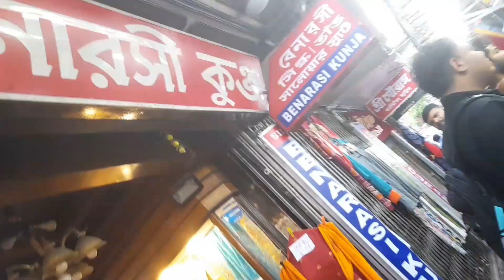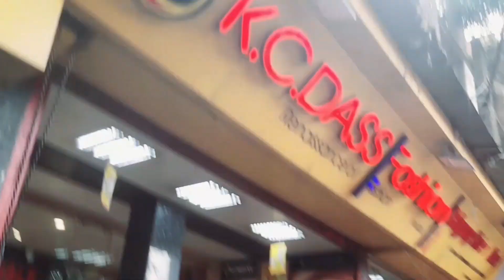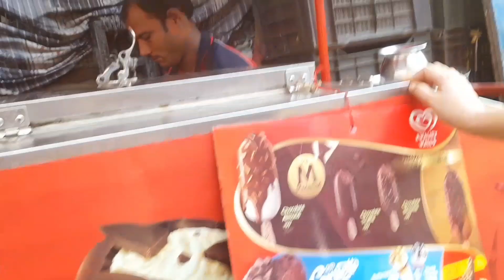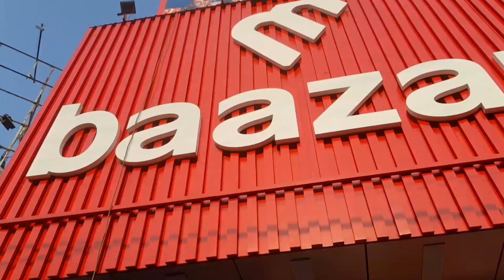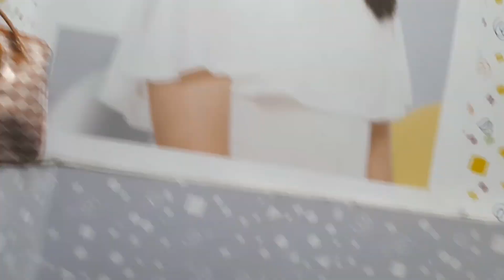গড়িয়াহাটে চৈএ sale ভরদুপুরে বেরিয়ে পড়লাম কেনাকাটা করতে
গড়িয়াহাটে চৈত্র sale ভরদুপুরে বেরিয়ে পড়লাম কেনাকাটা করতে @MysimpleLifestyle